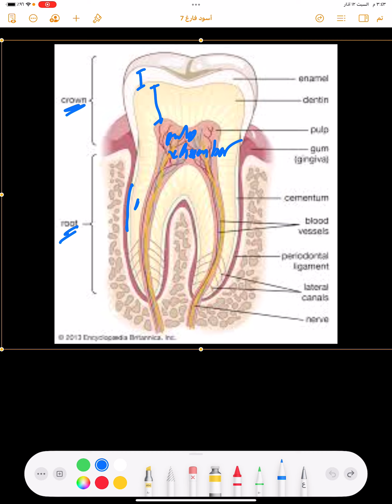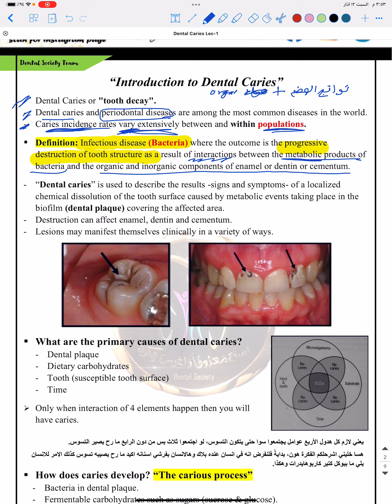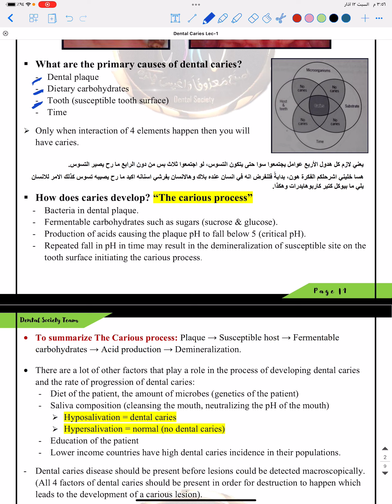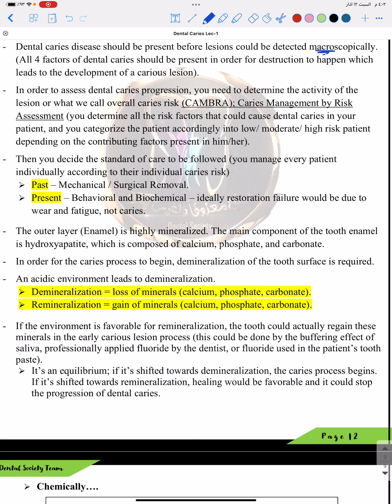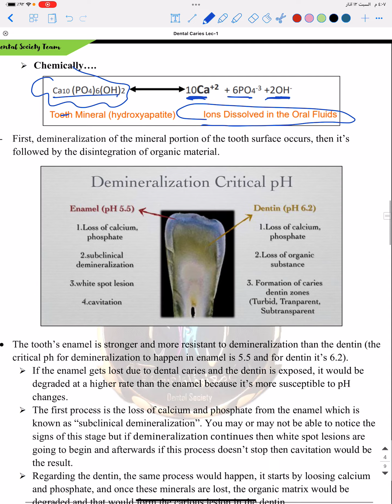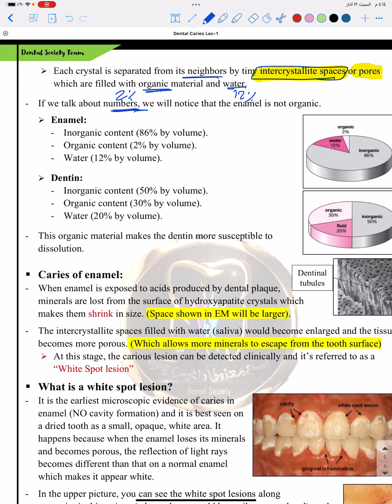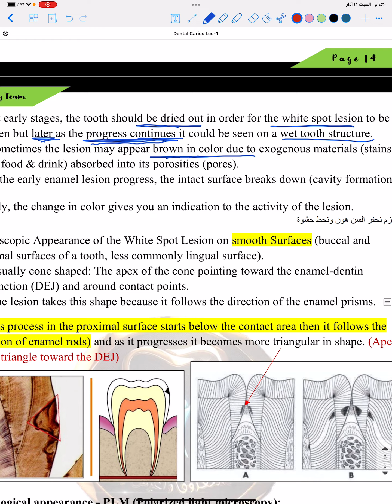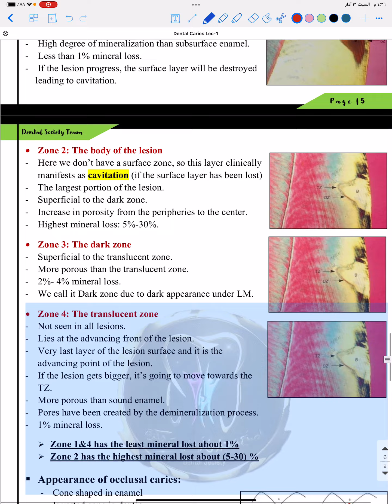Fundamentals of dental caries lecture 1 part 1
Remember that :
White spot lesion is the earliest ((MACROSCOPIC)) evidence of dental caries not Microscopic because you can see it by your naked eyes and you don't need a microscope .